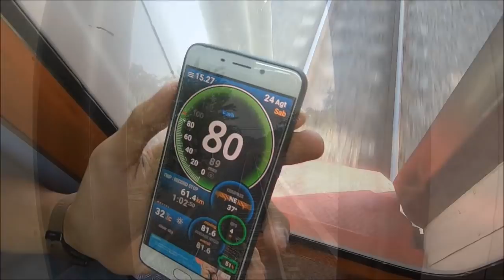Trip by Train - ngeBordes di Kereta Lokal Rapih Dhoho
Perjalanan pulang dari Stasiun Tarik menuju Stasiun Surabaya Gubeng kali ini menggunakan kereta lokal Rapih Dhoho. Tarifnya 10 ribu saja kok. Perjalanan sore itu cukup penuh sehingga saya dan teman-teman akhirnya memilih berdiri di sekitar bordes kereta paling belakang.